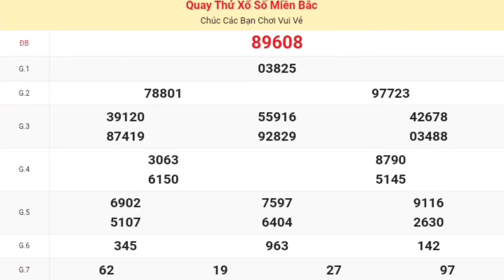xsmb | quay thử kết quả xổ số miền bắc ( hà nội ) p3 hôm nay thứ 5 ngày 18-07-2024